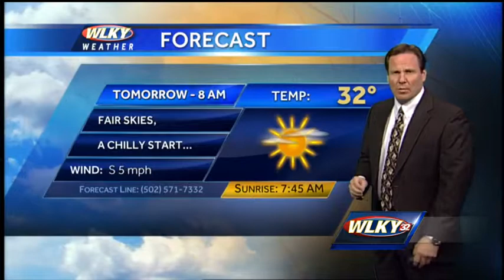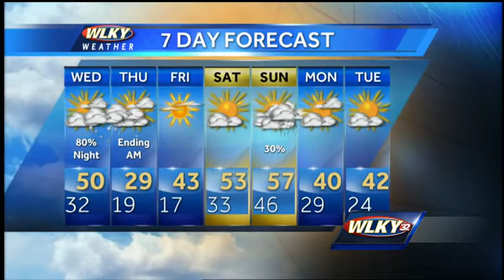WLKY mid-day forecast with Jay Cardosi